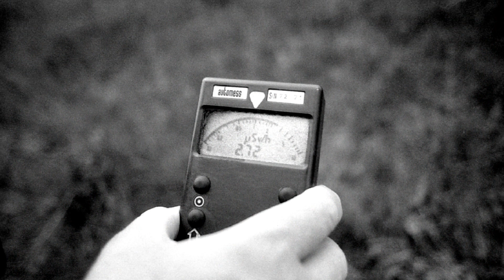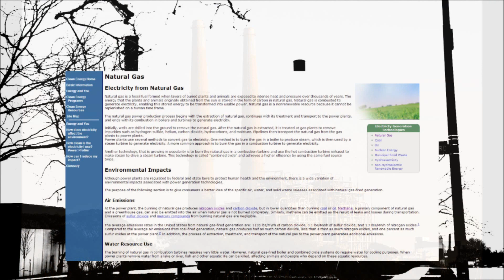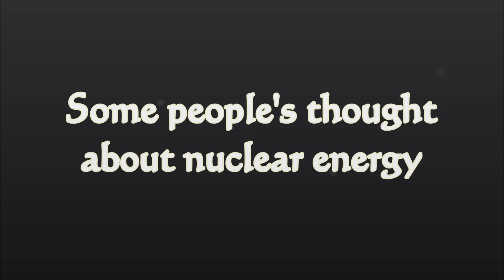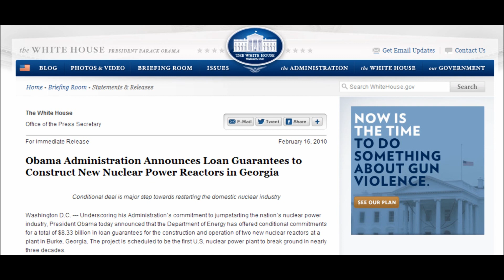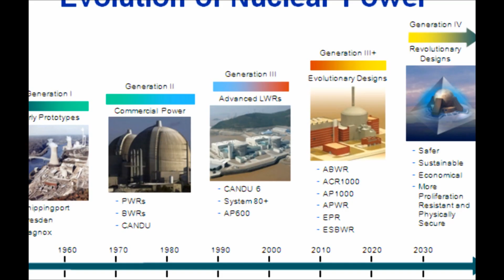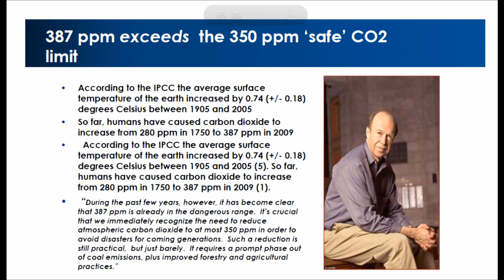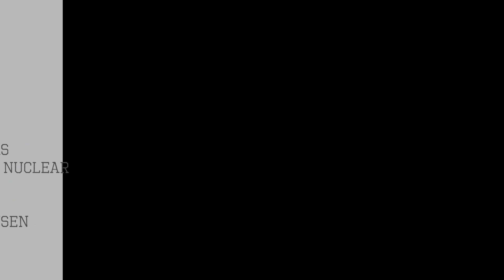A Solution to Global Warming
This film presents nuclear power as a solution to global warming caused by fossil fuel emissions.

By Chen Gong and Michael Leonard